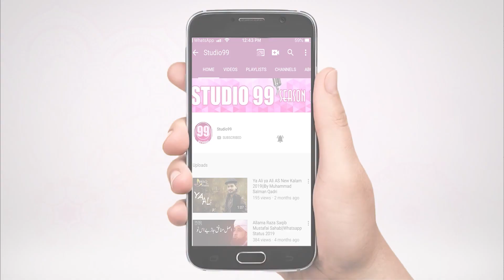New Naat 2021 | Heart Touching | Tumhary Astan Sy Pehly | Umme Ammara Qadriya | Studio99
Title: Ramzan New Naat 2021 | Heart Touching | Tumhary Astan Sy Pehly
Artist: Umme Ammara Qadriya
D.O.P: Zaheer Chiku
Audio Video: Studio99
Edit & Post: Nadir Ali
Dir & Producer: Muhammad Salman Qadri
Production & Label:Studio99